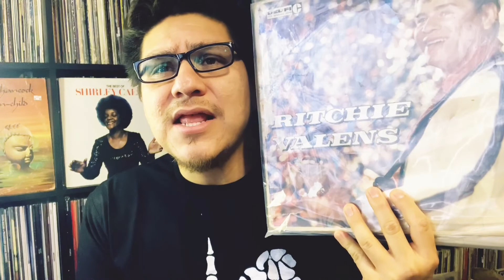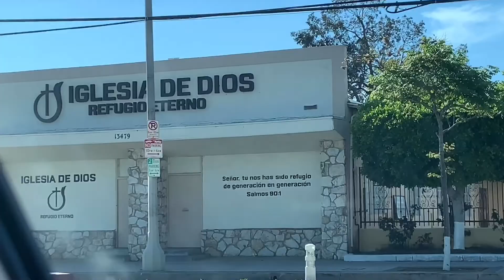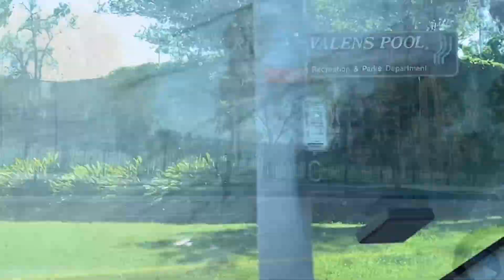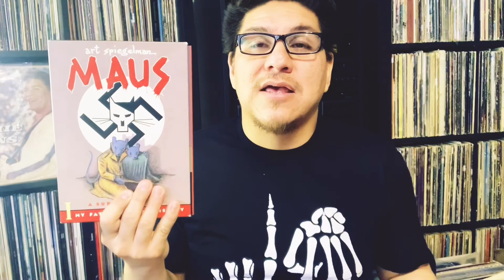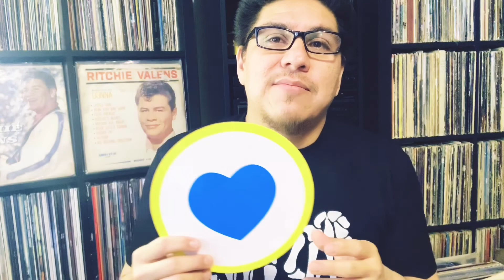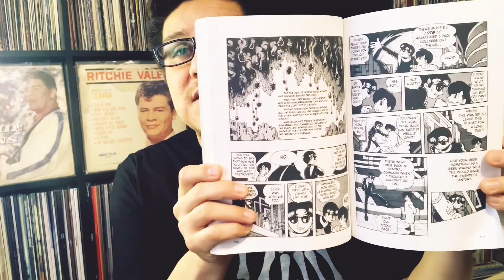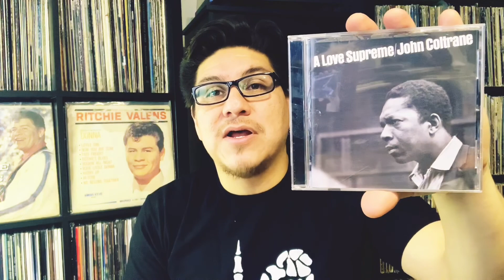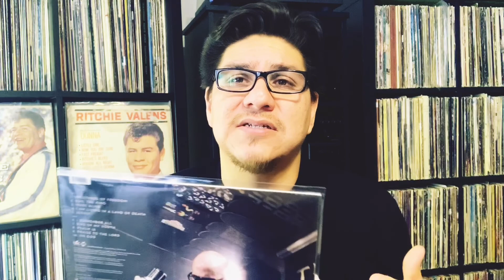A Response to Rachel’s Contest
This is our response to Rachel- The Music Mam’s contest questions.